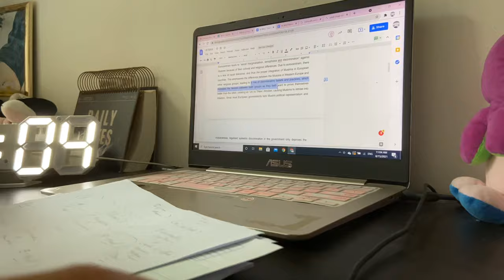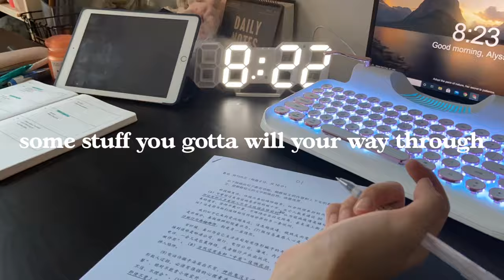get motivated to study in less than 5 minutes 📔⛈| failure is a necessary evil to achieve success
study motivation: insane motivational speeches | get motivated to study in less than 5 minutes | finals countdown: d-14 to eoys | exam revision study motivation: exam revision

💌  hellu! i noticed many of y’all had prelims and i just wanted to share this! “failure is a necessary evil to achieve success” - yueminie HAHAHA but seriously, don’t be discouraged if you have met with failure this season, or in any other times of your life! It’s necessary to grow stronger and learn more, as long a you hold onto a growth mindset. with that being said, not everything said in the video may apply to you, so only make decisions with your own discernments, according your situation now and your priorities. anywho, since y’all have always enjoyed y intros, i thought that you would appreciate this! if you enjoyed this video, please subscribe for more and support me! take care!

love, yueminie ❤️

zebra mildliners
laptop? i have no idea i’m sorry

[audio]
when life gets hard motivational speech